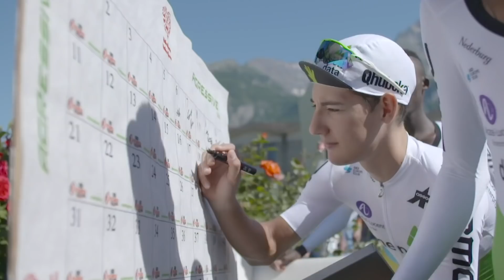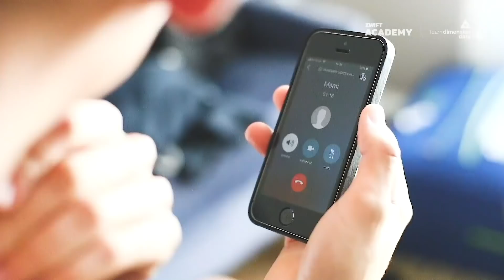Catching up with Martin Lavrič, Chapter 2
Time to get race ready for 2018 Team Dimension Data | ZwiftAcademy winner, Martin Lavrič. Watch how he gets on in the Giro della Valle d’Aosta. 💪🚴‍♂️